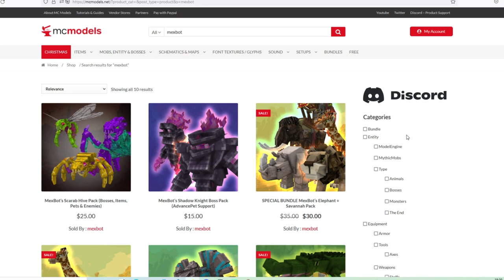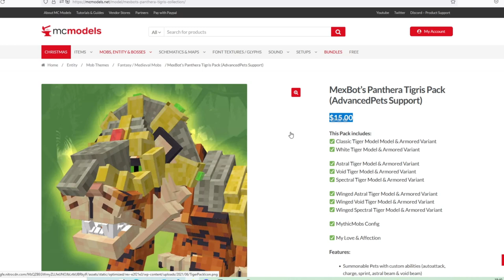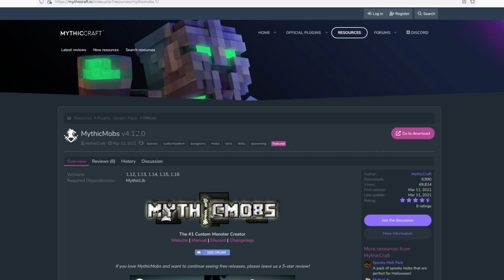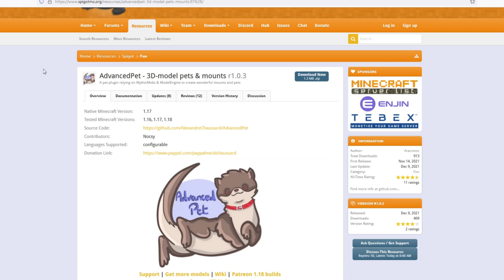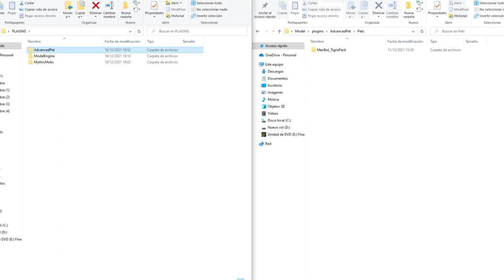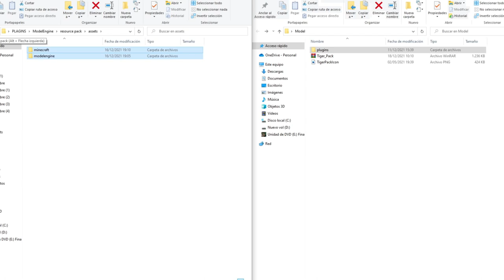Añade NUEVAS CRIATURAS en tu servidor SIN MODS! - Minecraft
Añade 15 nuevos modelos de tigres a tu servidor con el pack de Panthera Tigris de Mexbot!. Conoce todo en detalle todo lo que te ofrece y como instalarlo en esta review completa!.